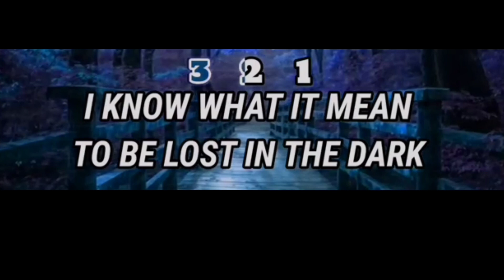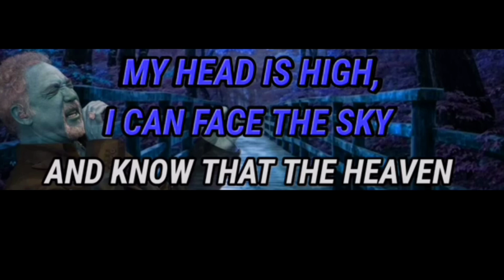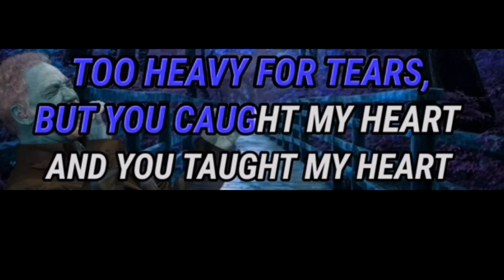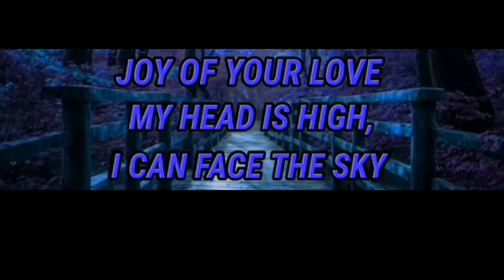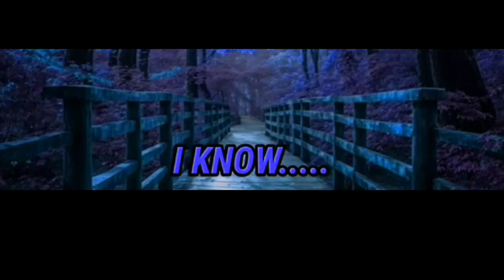I KNOW - TOM JONES KARAOKE karaokesong karaoke karaokeph ingkoy ingkoy